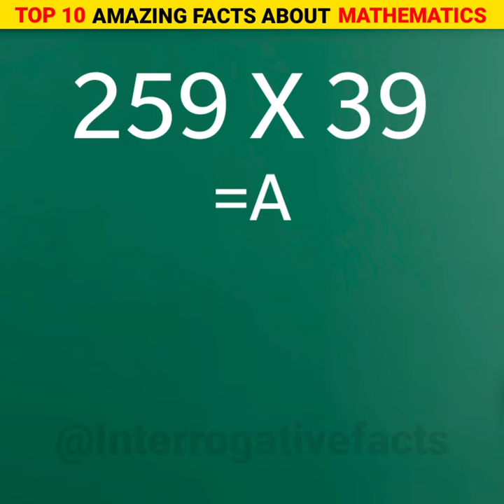Top 10 amazing and intresting facts about mathematics | in hindi